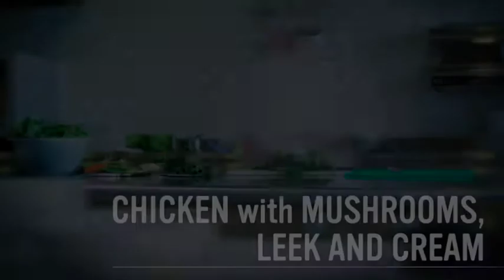Chicken with Creamy Mushroom Sauce and Leek Oil | UFS ID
Learn how to create this Chicken with Creamy Mushroom Sauce and Leek Oil recipe!